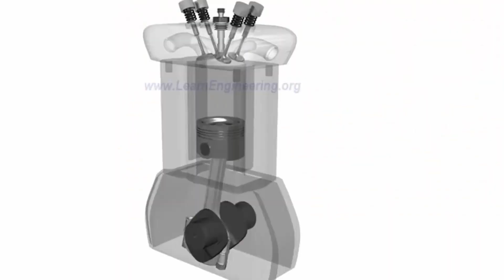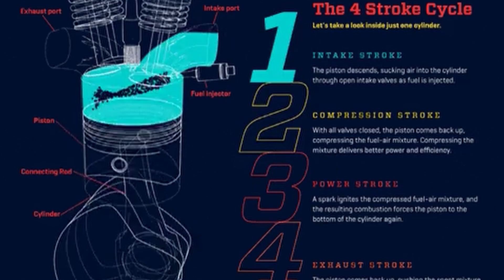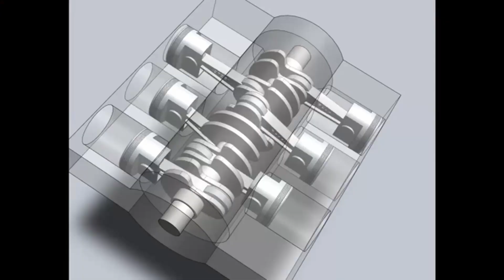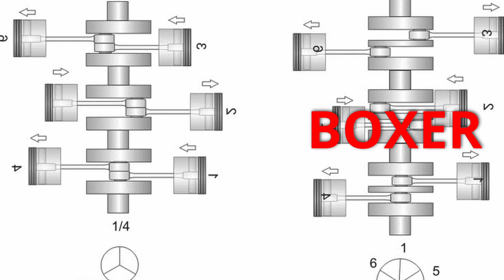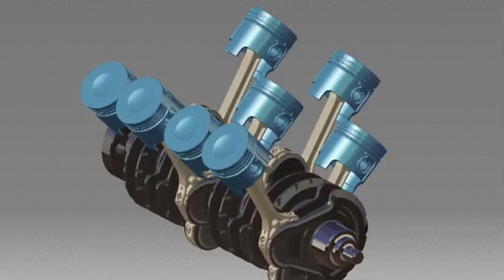I vari tipi di MOTORE | PSI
Nel video di oggi andiamo a capire le differenze e i tratti caratteristici di ogni schema motore, che sia in linea, boxer a V o addirittura a W.
Per ora non parleremo del Wankel ma prendiamo in esame solo motori con i cilindri e vediamo cosa cambia da uno schema all'altro e perché.